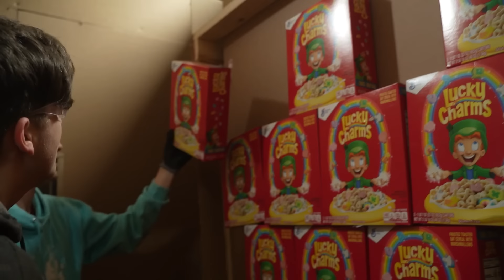TRAPPED in 1,000 Layers of Cardboard!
Sign up for GameStop Pro Rewards today!
Escaping 1,000 Layers of Cardboard! with Preston 👊